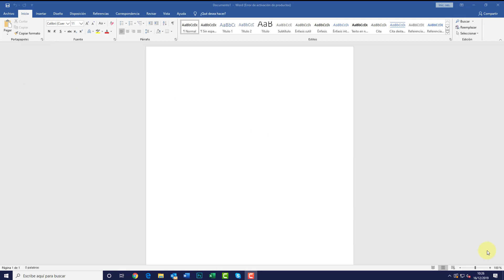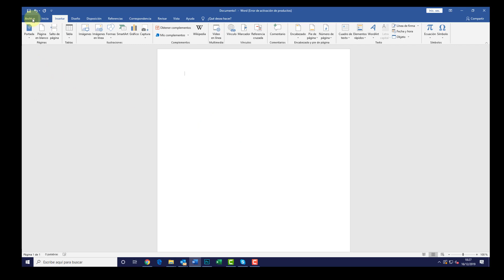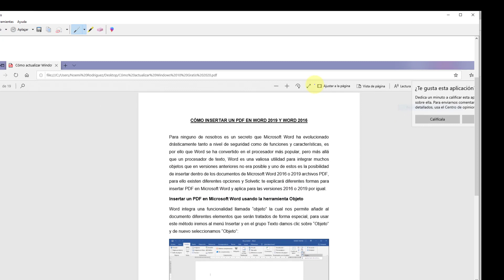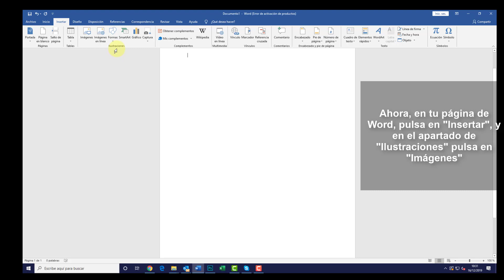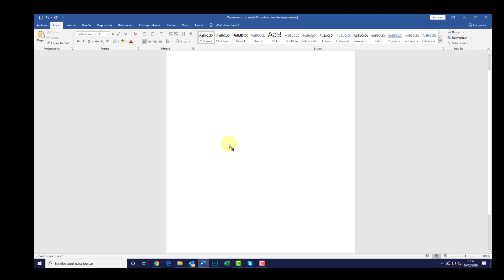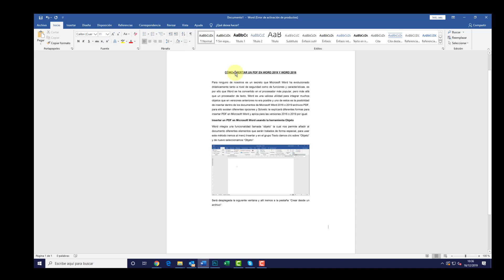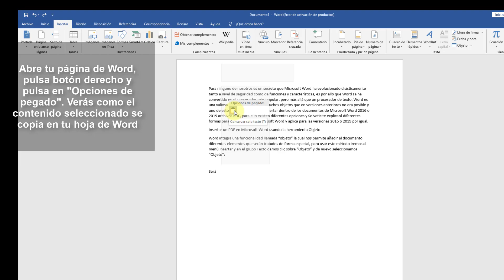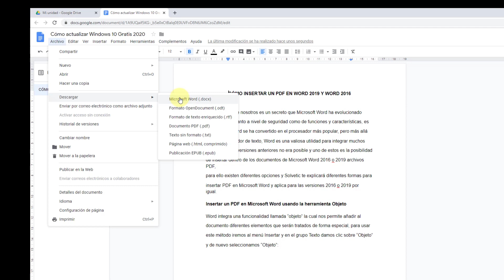📄 COMO INSERTAR PDF EN WORD 2019 y WORD 2016 (Varias paginas, sin perder calidad y como imagen)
Videotutorial de Solvetic para saber cómo insertar un PDF en Word 2019 y Word 2016 de diferentes formas paso a paso. 𝗬 𝗦𝗜 𝗤𝗨𝗜𝗘𝗥𝗘𝗦 𝗔𝗣𝗥𝗘𝗡𝗗𝗘𝗥 + 𝗗𝗘 𝗪𝗢𝗥𝗗 ... 👇

Tutorial de Solvetic en el que te explicamos las diferentes formas de insertar un PDF en Word 2016 y Word 2019 de una o varias páginas y sin perder calidad utilizando diferentes opciones y cómo texto, objeto o vínculo.

 》CAPÍTULOS《

00:17 Cómo insertar un PDF en Microsoft Word usando la herramienta Objeto
01:21 Cómo insertar el texto de un PDF en Microsoft Word
02:19 Cómo insertar PDF en Word como imagen estática
03:35 Cómo insertar PDF en Word como imagen estática usando una utilidad en línea
05:07 Cómo insertar un archivo PDF como un vínculo
05:51 Cómo copiar PDF en documento Word 2016 / 2019
06:32 Cómo insertar un archivo PDF en Word usando Google Docs